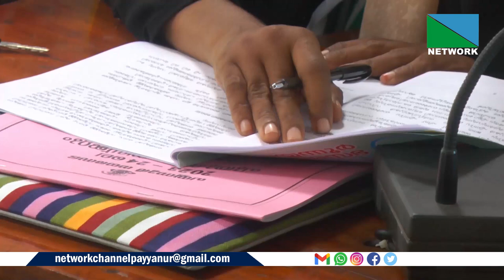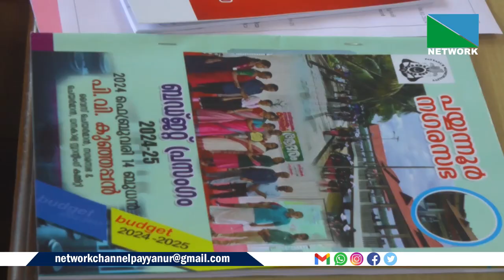നഗരസഭയിലെ എല്ലാ വിഭാഗം ജനങ്ങളെയും സ്പര്‍ശിക്കുന്ന ബജറ്റാണ് ഇതവണത്തേതെന്ന് നഗരസഭാ ചെയര്‍പേഴ്‌സണ്‍